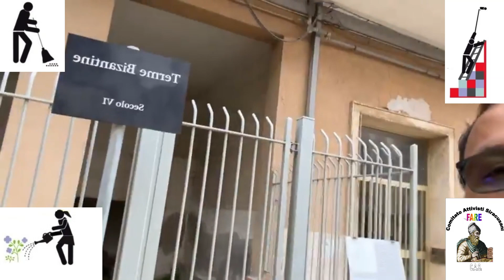Buongiorno in viaggio con SalvoRusso. Mercoledì 22 novembre 2023.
Per i prossimi appuntamenti potete unirvi a noi il sabato pomeriggio o la domenica mattina. Se non potete unirvi a noi potete sostenerci con una donazione. Terme Bizantine, Ipogeo Politi, Antica Strada Romana e Foro Siracusano, sono i primi tesori che abbiamo preso a cuore, presto altri. Oggi ritireremo presso una scuola dei computer che ci omaggiano e a nostra volta li omaggeremo a chi ne ha di bisogno.